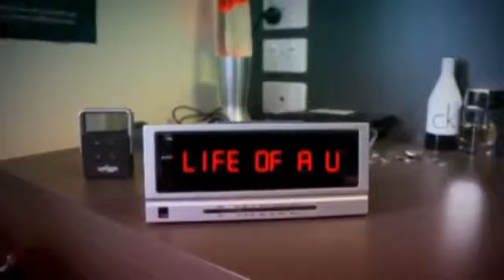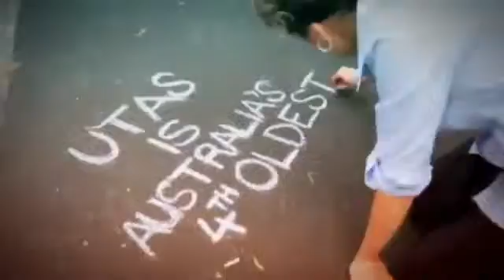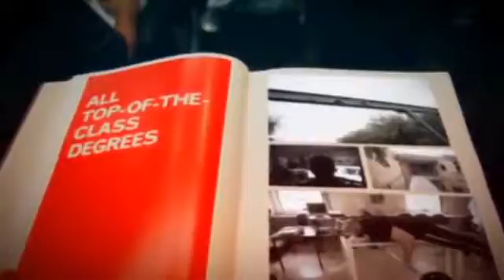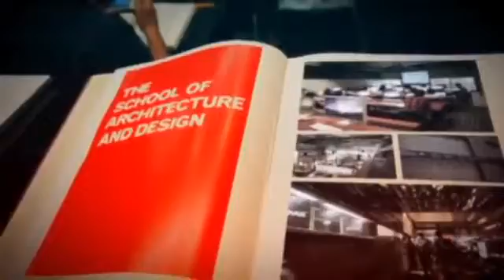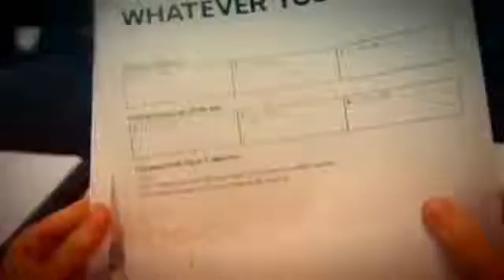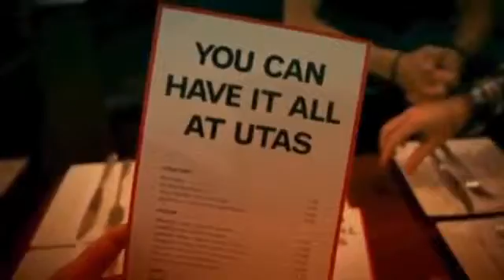For Engineering students: UTAS, a day in the life of a student